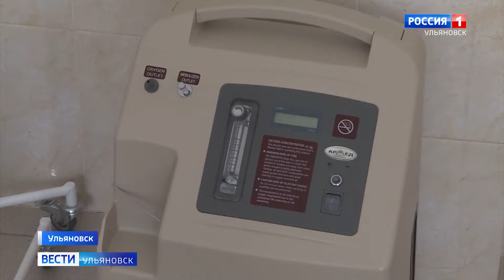Ковид атаковал планету два года назад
Человечество ведет с ним борьбу с переменным успехом. Жертвами этого вируса в мире стали миллионы людей. А выздоровевшие нередко сталкиваются с последствия этого недуга. Часто страдает сердечно-сосудистая система. И в этом случае людям необходима реабилитация. Элла Шахова продолжит.